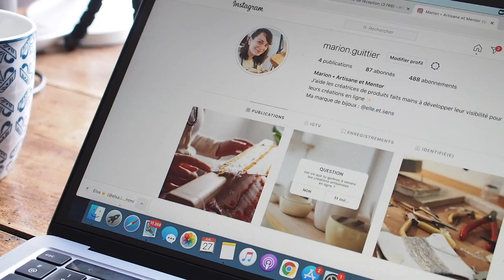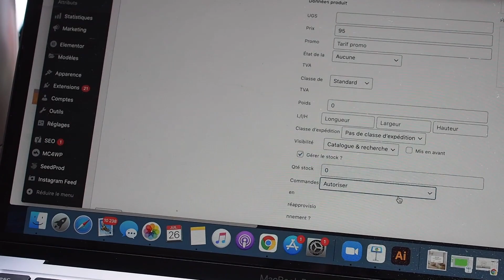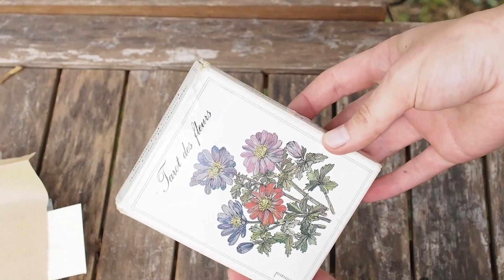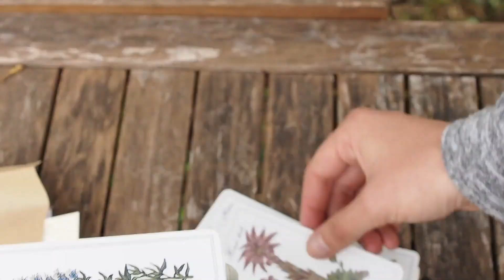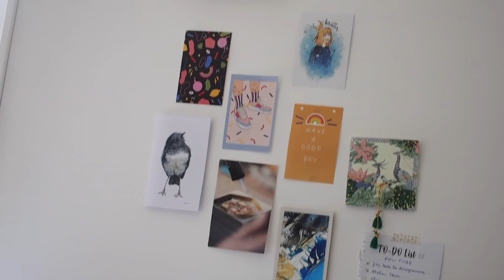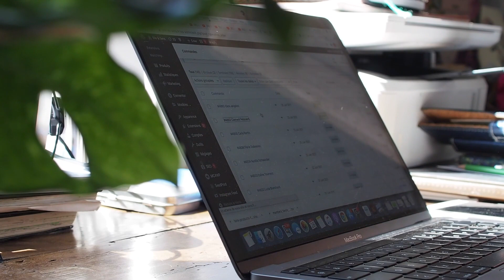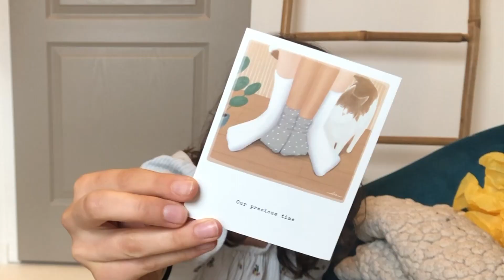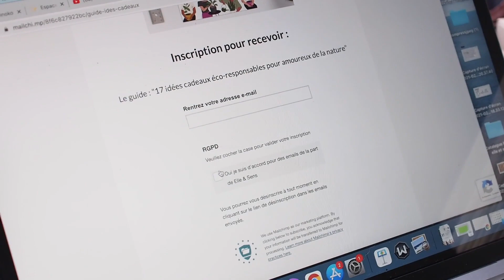Une semaine dans ma vie de multi passionnée ✨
Découvrez les coulisses de ma vie de multi passionnée / Slasheuse ! Je suis une entrepreneuse à la fois artisane créatrice de bijoux, coach en marketing digital et bientôt à l'origine d'un programme de formation pour artisanes ☺

Je vous dévoile tout ça et bien plus encore dans ce vlog ! J'espère qu'il vous plaira, saura vous divertir et vous montrera que rien n'est impossible, pas même cumuler 3 activités différentes 💪

Tous les bijoux botaniques Elle & Sens sont fabriqués en argent recyclé de mes petites mains et disponibles uniquement pendant les ventes éphémères ➡️

___________🎁👇 •  CADEAUX  • 👇🎁_____________________

🎁 Cours vidéo 100% Gratuit : Le plan d'action en 3 étapes pour vendre tes créations en ligne en seulement quelques heures par semaine :

🎁 Télécharge le PDF Gratuit : GUIDE EXPRESS pour lancer ta boutique en ligne et vendre tes créations en 30 jours !

🎁 Recevoir le GUIDE 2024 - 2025 en PDF : "Comment faire le bilan de sa marque et planifier correctement une nouvelle année"

___  • Liens utiles •  ___

Si la vidéo t'as plu, alors n'hésites pas à liker la vidéo ou à me le dire en commentaire  ! 👍🏼